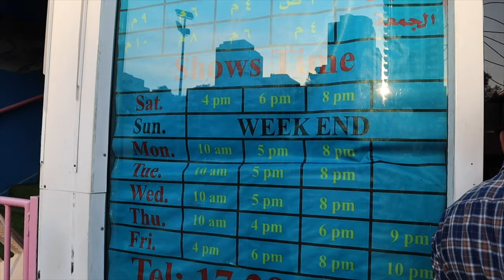Dolphin and Sea Lion Live Show at Bahrain's Dolphin Resort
Details:
Name: The Dolphin Resort
Entrance fee: adult=BD5/- kids=BD2.5/-
location: Road 2407, Block 320, dolphin park (10.29 mi)
Manama, Bahrain 1153